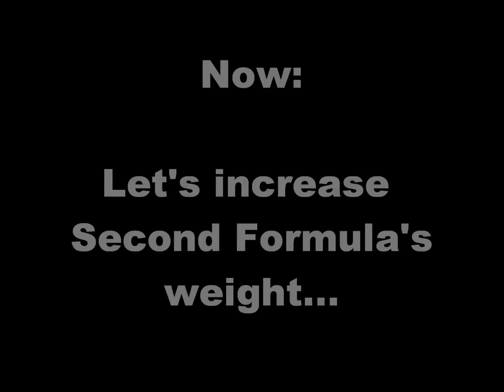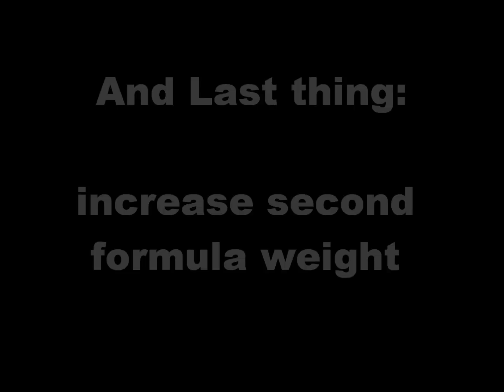Hybrid Alternate Example - Mandelbulb + Menger Sponge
this video belongs to chaosTV news #4

it demonstrates the various combining possibilities that arise when using an alternation combination, with just using 4 iterations for defining the hybrid

The Combos are:
Mandelbulb1 + MengerSponge 1
Mandelbulb2 + MengerSponge 1
Mandelbulb3 + MengerSponge 1
and second formula weighted more:
Mandelbulb1 + MengerSponge 1
Mandelbulb1 + MengerSponge 2
Mandelbulb1 + MengerSponge 3
and vice versa:
MengerSponge 1 + Mandelbulb1
MengerSponge 2 + Mandelbulb1
MengerSponge 3 + Mandelbulb1
MengerSponge 1 + Mandelbulb1
MengerSponge 1 + Mandelbulb2
MengerSponge 1 + Mandelbulb3